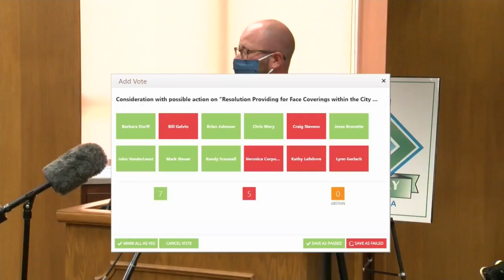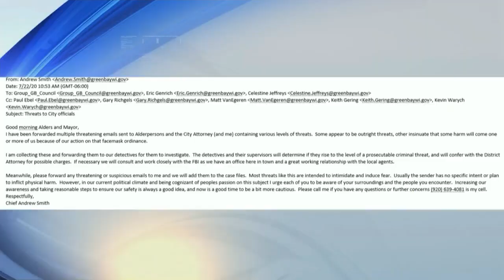City leaders threatened after masking ordinance passed in Green Bay